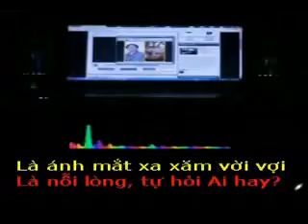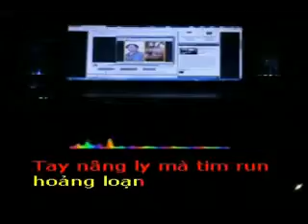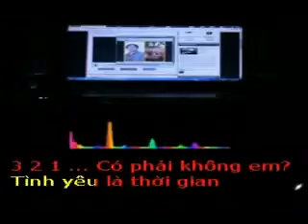CÓ PHẢI KHÔNG EM - Thơ : Hoàng Dũng Nha Trang - Phổ nhạc : HẢI ANH Karaoke khong loi có sóng nhạc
CÓ PHẢI KHÔNG EM

Thơ : Hoàng Dũng Nha Trang
Tặng tác giả thơ Hoàng Dũng Nha Trang bài hát mới :

Có phải không em? Tình yêu là thế ấy
Là chờ mong. Là nhung nhớ mỗi ngày
Là ánh mắt xa xăm vời vợi
Là nỗi lòng, tự hỏi. Ai hay?

Có phải không em? Tình là men rượu cay
Chỉ một lần chạm môi mà đã say chếnh choáng
Tay nâng ly mà tim run hoảng loạn
Mặt đỏ, tai ù, đôi mắt cuồng mê

Có phải không em? Tình yêu là lối về
Nơi ngỏ nhỏ có hai tâm hồn tụ hội
Tay xiết tay cùng vào ngôi nhà mới
Mộng uyên ương nguyện ước trăm năm

Có phải không em? Tình yêu là thời gian
Giây phút bên nhau dường như là tất cả
Mặc kệ xung quanh nhịp đời hối hả
Vũ trụ này. Nhật - Nguyệt mình xoay.